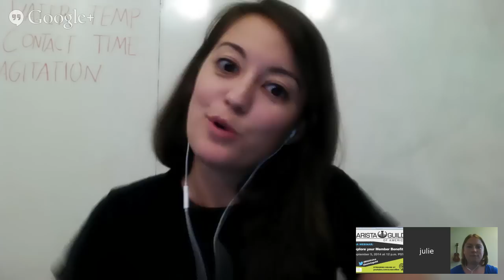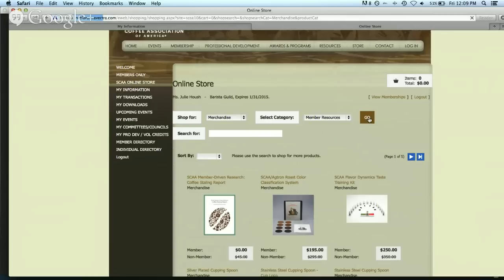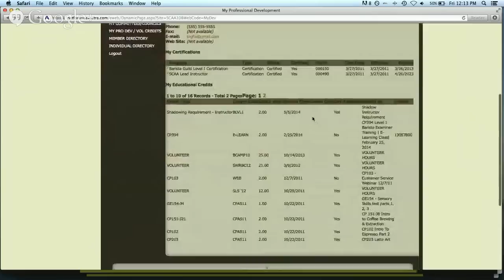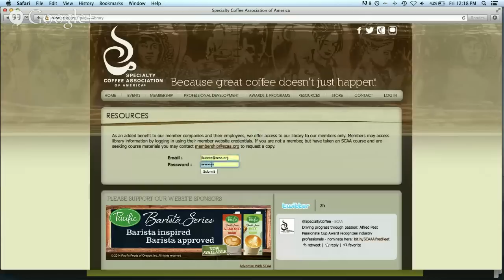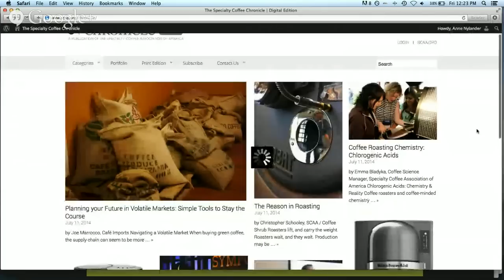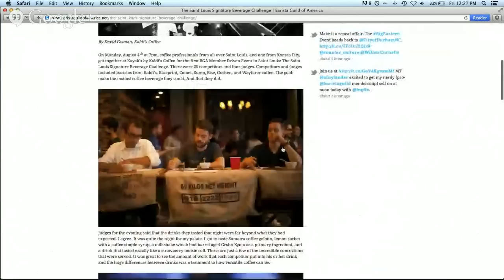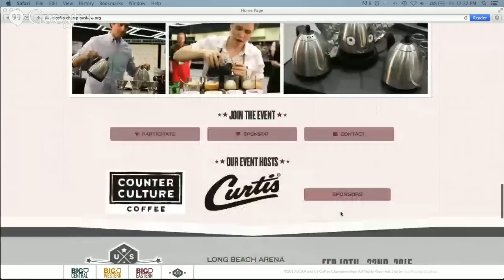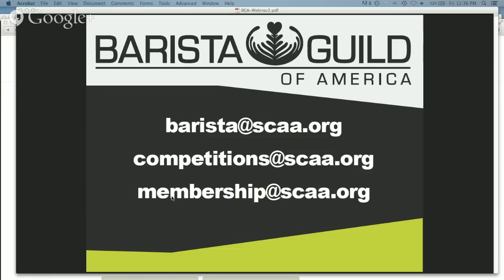BGA Webinar: Explore Your Member Benefits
Julie Housh, Chair of the BGA Executive Council, sits down with SCAA membership coordinator Anne Nylander to discuss some of the ways that you can make the most of your BGA membership!